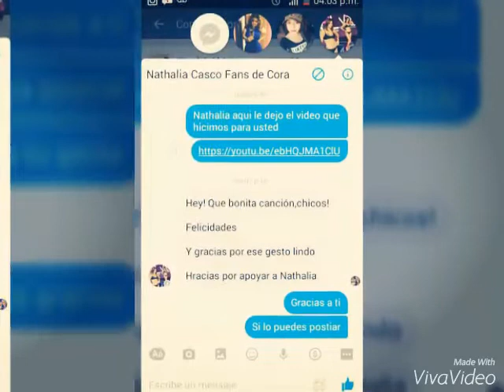Mr bryan master minds boys Nathalia casco mi voto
fB Mr Bryan flow master minds boys engel gold manuel O manni banegas dallas texas.